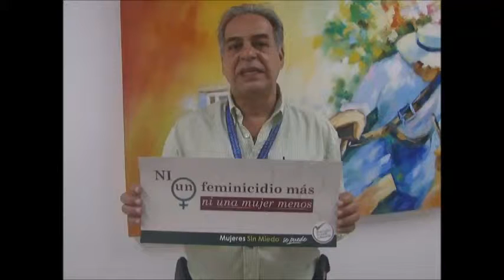Enrique Horacio Mejía Monsalve Instituto Nacional de Medicina Legal y Ciencias Forenses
Antioquia la más educada